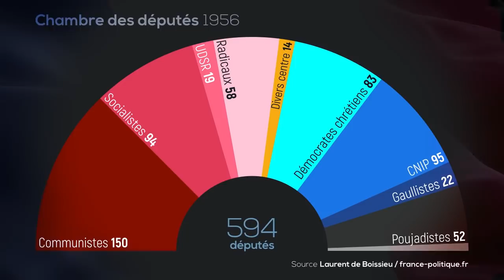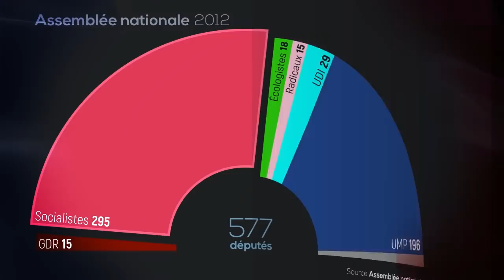UN PARLEMENT DE GODILLOTS - Vive la République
Notre série sur la Ve République continue avec un retour sur le rôle du Parlement depuis 1958, qui a longtemps peiné à trouver sa place face à un pouvoir exécutif puissant. La faute à une Constitution qui, dès son origine, se méfie du Palais Bourbon...

Montage : Théo Dumonteil

Images :
INA / AFP / Assemblée nationale / Sénat